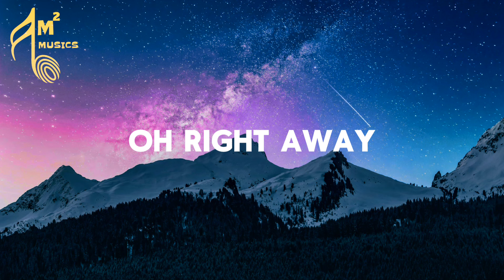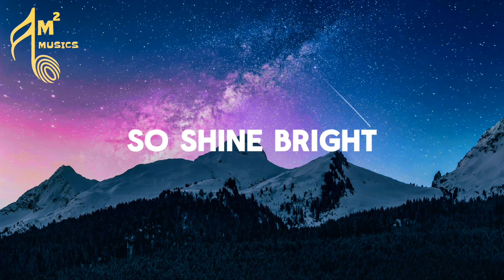Rihanna - Diamonds [ LYRIC VIDEO ] M SQUARE MUSICS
Music video by Rihanna performing Diamonds. ©:  The Island Def Jam Music Group